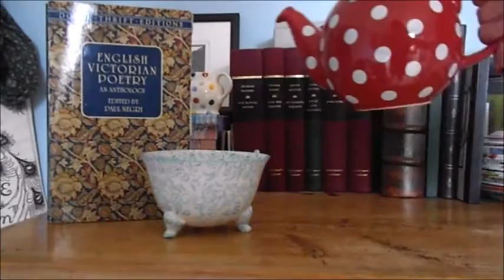How to Speak Victorian - The Poets, Part 1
In which I tell you about some Victorian poets and read a lot of poetry at you...

---Poets Mentioned---

'Dover Beach'

'If This Be All'

'On the Death of Anne Brontë'

'The Night is Darkening Round Me'

'How Do I Love Thee?'

'My Last Duchess'

'The Latest Decalogue'

'Neutral Tones'

'Song of the Shirt'

'Pied Beauty'

'In my heart an air that kills'

---General links---